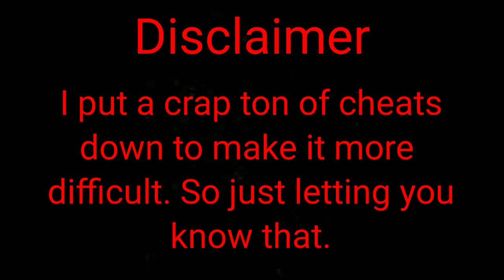Mario Kart 64 Randomizer Gameplay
A new Rom Hack for Mario Kart 64 : Mario Kart 64 Randomizer.

In this ROM Hack, EVERYTHING IS RANDOM. I kinda forgot ALL of the tracks...
Anyway there are some new items that are really cool! Out of the new items, I like the Mega Mushroom one.

This is their Discord server.

I think you'll find it there.

Anyway, comment down what you think of the New Logo. Hope you like it.